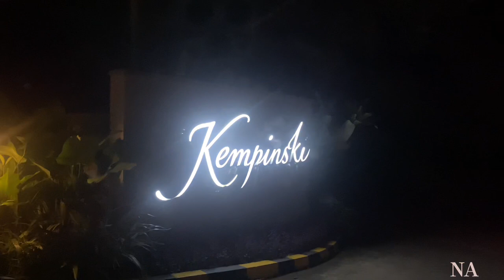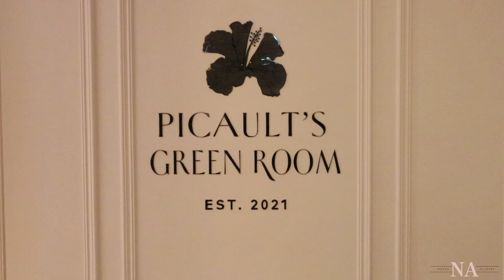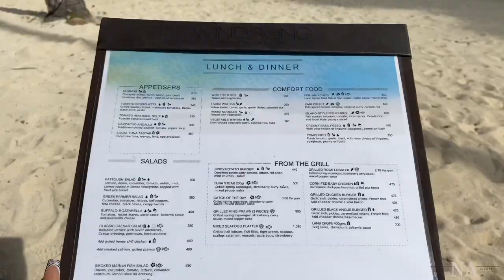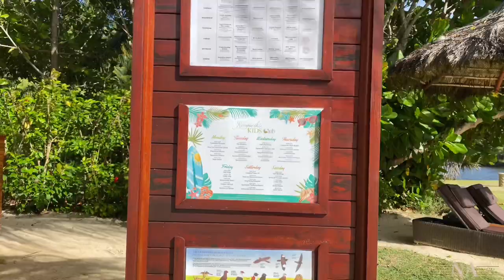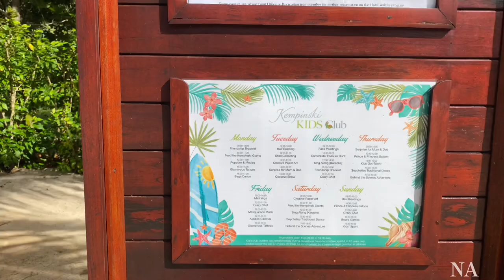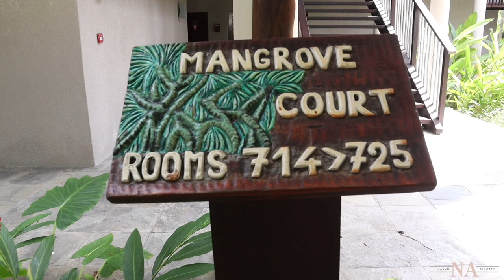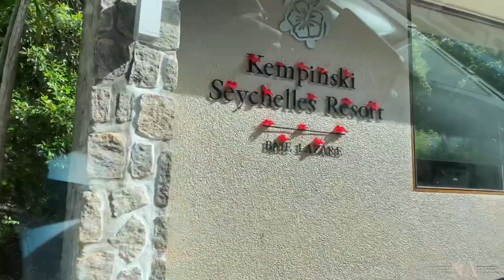KEMPINSKI SEYCHELLES RESORT BAIE LAZARE || PLACES TO STAY IN SEYCHELLES || HOTELS IN SEYCHELLES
Hi luvs, I’m back with another video where i give you a tour of the Kempinski Seychelles Resort Baie Lazare.

Kempinski Seychelles Resort Baie Lazare is one of the most luxurious resorts in Seychelles/ one of the most luxurious hotels in Seychelles and in this video I share with you whats inside Kempinski Seychelles Resort Baie Lazare

Kempinski Seychelles Resort is on of the places to stay in Seychelles or one of the hotels in Seychelles.

Kempinski Seychelles Resort at Mahe Island in Seychelles.

Traveling to Seychelles 2022, then this video is for you.